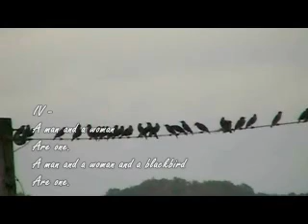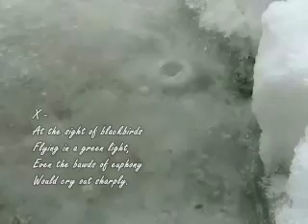Thirteen Ways of Looking at a Blackbird by Wallace Stevens